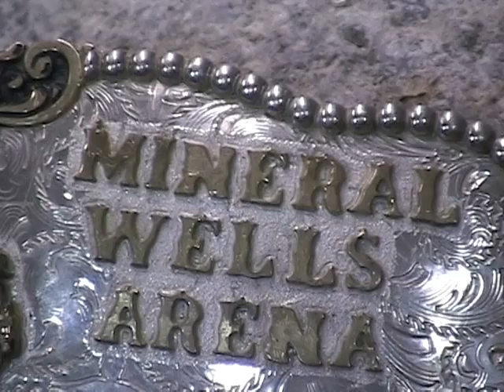Texas Pride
this video captures the beauty of a prize belt buckle given to me by my father.